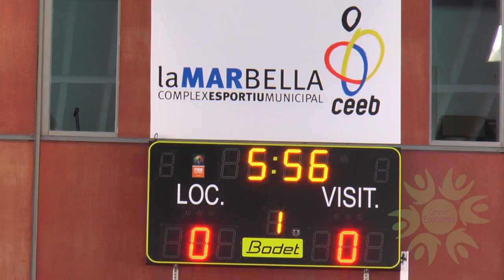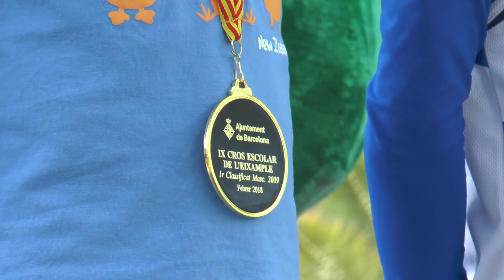Prèvies Cursa Suma't, Orientació i Festa Convivim